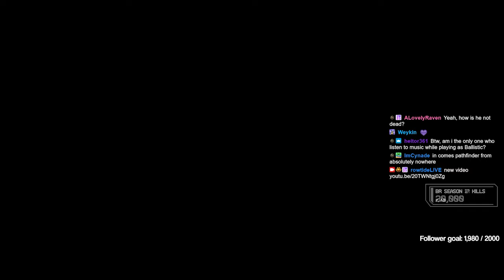How I Played Solos AFTER it was REMOVED!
I wonder how long I could have kept this going 🤔